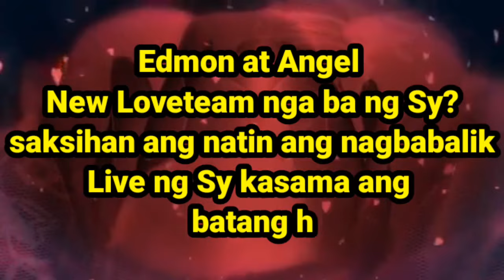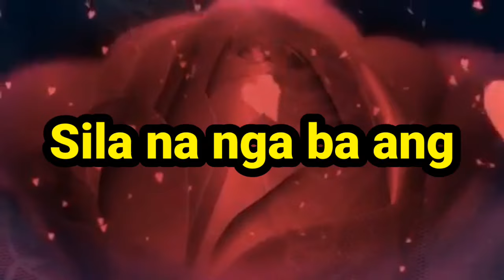😱Mongel Sweet Gestures sa Live | Sila na nga ba New Loveteam ng Sy? | Sy Staff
Mongel sweet gesture kapansin pansin sa live,  sila na nga ba ang susunod na loveteam ng sy? tapos ka love triangle na namn ba si shal?
FULL CREDITS TO: SY TALENT ENTERTAINMENT! ! !

I AM A MEMBER OF SY FAMILY IN THEIR JOIN MEMBERSHIP...

My channel immediately, Thank You  for your Kind Consideration. God Bless 🙏